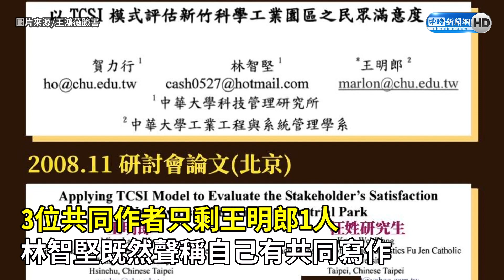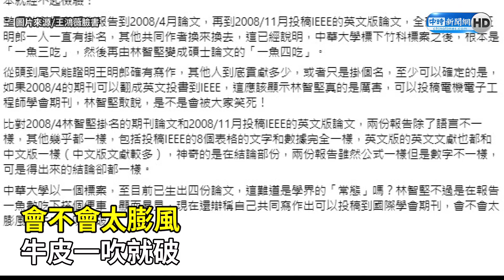中華大學論文再爆「一魚四吃」 王鴻薇驚喊「這版」作者竟無林智堅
民進黨桃園市長參選人林智堅論文門爭議持續，國民黨台北市議員王鴻薇今再質疑，竹科標案期末報告「一魚四吃」，竟還翻成英文版投書「電機電子工程師學會」（IEEE），但英文版林智堅被「除名」，3位共同作者只剩王明郎一人，炮轟林智堅所謂共同寫作根本就經不起檢驗。

【相關新聞】
中華大學論文再爆一魚四吃　王鴻薇：英文版作者林智堅「被下架」